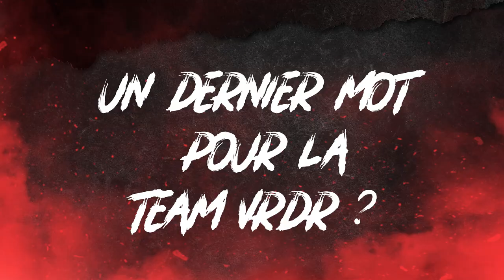𝗦𝗔𝗜𝗦𝗢𝗡 𝟮𝟭/𝟮𝟮 : PRÉSENTATION DES RECRUES x 𝗟𝘂𝗸𝗲 𝗣𝗥𝗜𝗖𝗘, 𝗗𝗮𝗿𝗿𝗲𝗹𝗹 𝗗𝗬𝗘𝗥 𝗲𝘁 𝗠𝗮𝘀𝗼𝗻 𝗘𝗠𝗘𝗥𝗦𝗢𝗡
🏁 Pas de match ce week-end pour nos Damiers ! C'est le moment idéal pour découvrir (ou redécouvrir) les nouveaux visages

⚡️ C'est au tour de 𝗟𝘂𝗸𝗲 𝗣𝗥𝗜𝗖𝗘, 𝗗𝗮𝗿𝗿𝗲𝗹𝗹 𝗗𝗬𝗘𝗥 𝗲𝘁 𝗠𝗮𝘀𝗼𝗻 𝗘𝗠𝗘𝗥𝗦𝗢𝗡 de se présenter !